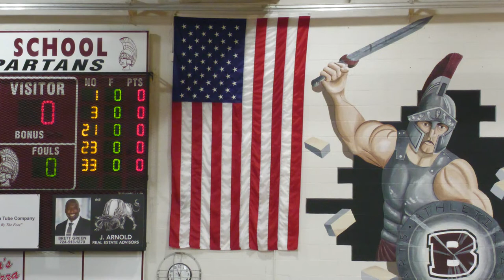Girls Basketball - Boardman Spartans vs. Fitch Falcons (2/11/2023)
Produced by students: Michael Misel, Angelo Caruso, India Jackson, Donnie Barkey, John Oslavic, Dante Julius, and Elliot Stacey.
Supervised by Joe Hollabaugh and Antonio Jacobson

This is an educational event showcasing the vast talent at Boardman High School. All the videos, songs, music, images, and graphics used in the video belong to their respective owners and this channel, producers, performers, associated to/with Boardman High School do not claim any right over them.